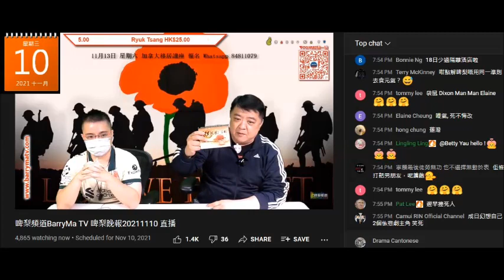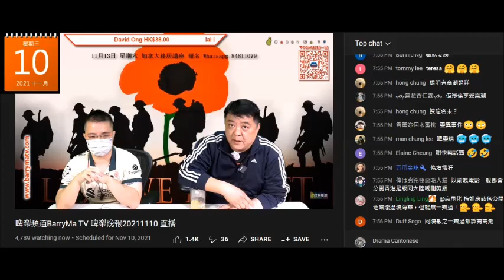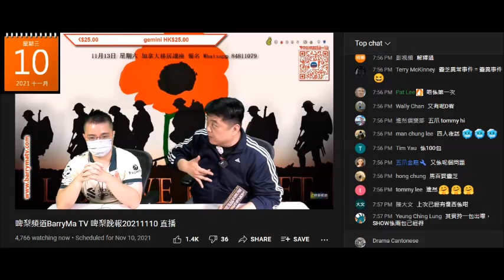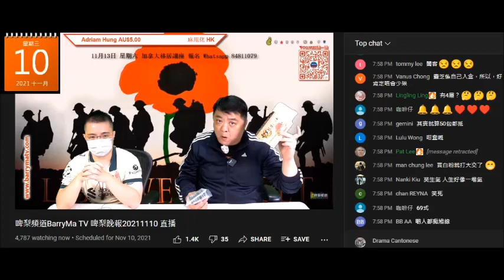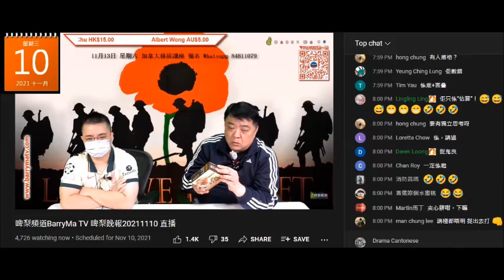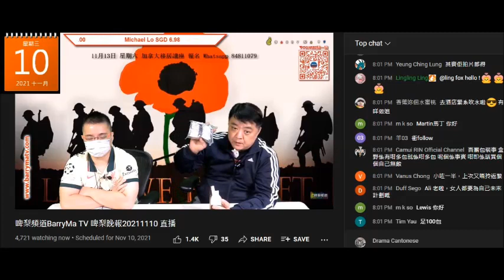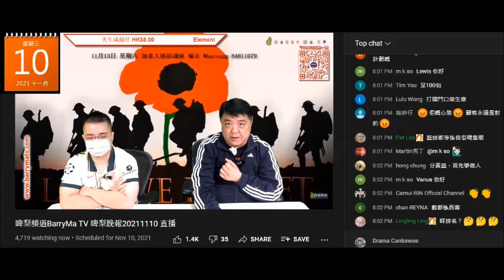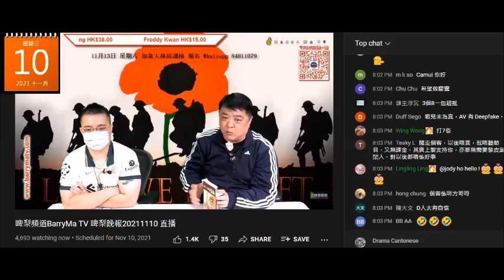20211110 啤梨晚報撚屌馬健賢鳩吹有靈異事件推銷嚴重滯銷貨靈芝孢子，又再鳩吹腦殘買咗唔夠100包。單嘢之前咪吹過，仲吹個腦殘即場數完走咗，同一故又再吹